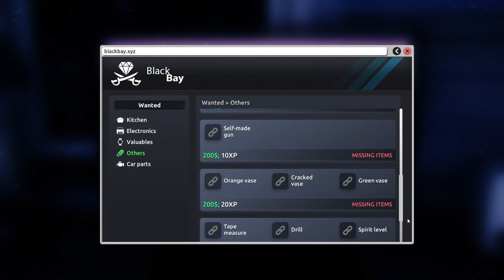THIEF SIMULATOR 2 - NEW MISSION EPISODE - (5)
Guys video accha Lage to like kar ke jana !